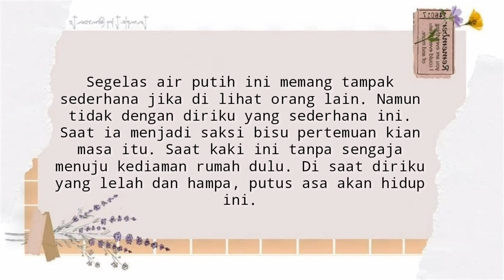SEGELAS AIR PUTIH [TANPA SUARA] DALAM KALIMAT BERSAJAK KATA || Puisi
Serta nyalakan bel notifasi dari loncengnya agar kalian semua dapat video terbaru dari aku nantinya, terimakasih banyak semuanya.